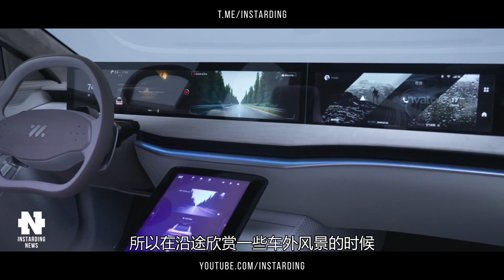Tesla бьёт рекорды в Китае и неожиданно поднимает цены на кровлю Solar Roof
👇 Отзывы из закрытого канала!

00:00 - Коротко о главном
00:37 - Tesla взвинтила цены на свою солнечную кровлю Solar Roof
02:41 - Tesla бьет рекорды в Китае по продажам
04:26 - Представлен электромобиль Zhiji L7 с запасом хода 1000 км
05:57 - Pipistrel доработают грузовой беспилотник Nuuva
06:42 - Анонс даты презентации Apple
07:07 - Samsung представит «самый мощный Galaxy»